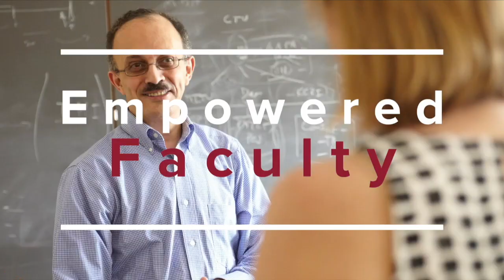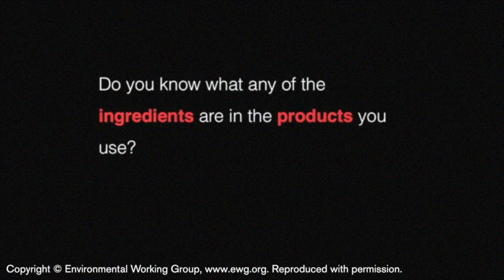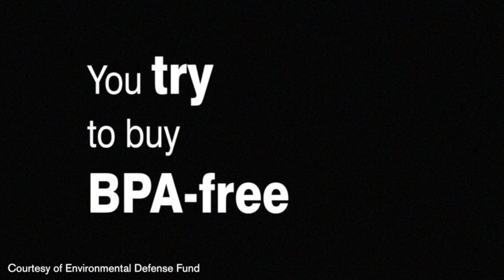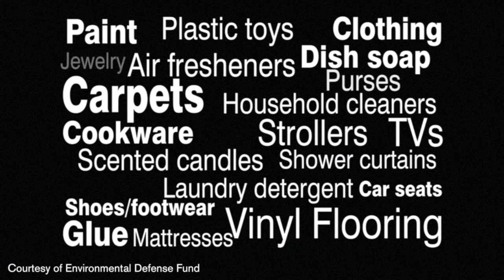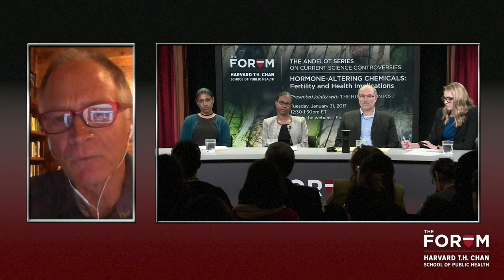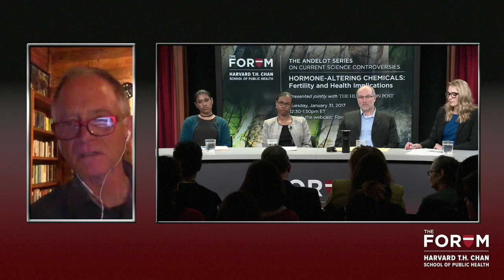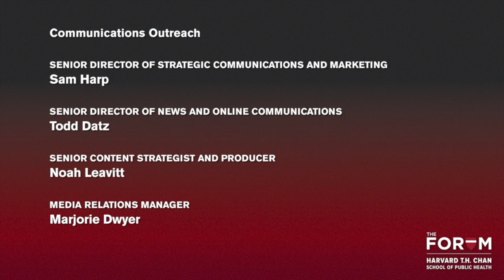Hormone-Altering Chemicals: Fertility and Health Implications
How can common chemicals affect our health? This Forum at HSPH was presented jointly with The Huffington Post.

Watch the entire series at ForumHSPH.org.